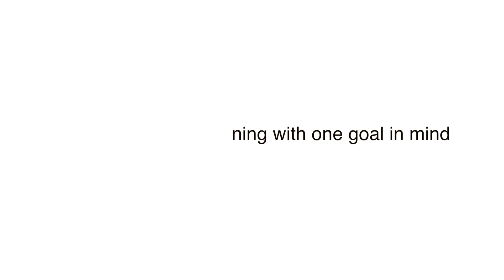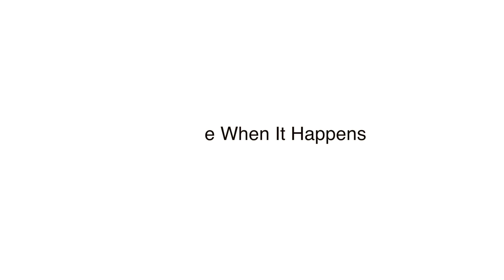2014 Augie's BASH Preview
Join us for the 9th annual Augie's BASH March 14, 2014 and help Augie find a cure for ALS.